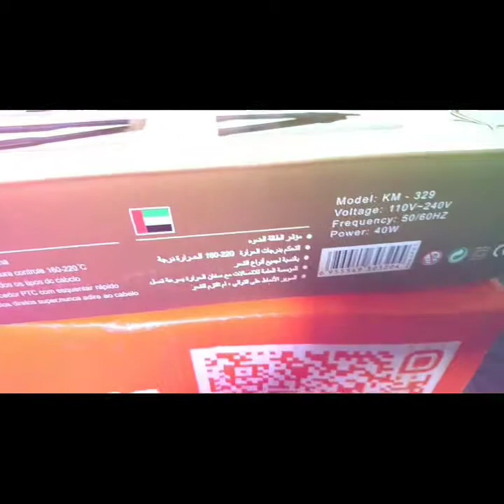Daraz online shopping | Kemei Hair straightener - unboxing - only RS:650 | (daraz.pk)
Kemei Hair straightener - unboxing -
Only RS:650
Model: Kemei km-329

Daraz.pk

Daraz.pk

Sweat pant

Daraz.pk | unboxing | sweet pant 3 strip charcoal | (trouser)

Aladdin and the Magic Lamp from The Arabian Nights ~ Bedtime Stories Folk Tales for Kids
Adapted from the original story of “Aladdin" from The Arabian Nights, also known as One Thousand and One Nights Folktales. Told with a Modern MeToo twist.

Once upon a time, a young man’s father died.  Aladdin, as that was the young man’s name, took his father’s place in running the family store with his mother.  One day, a stranger walked into the store.

“I am your uncle,” said the stranger to Aladdin.  “I have come to see you.”

“But my father never spoke of a brother,” said Aladdin.

Aladdin’s mother turned around. “My husband had no brother,” said she to the stranger, narrowing her eyes.

“I assure you it is true,” said the stranger. “Years ago your husband and I agreed that if something should happen to him, since I have been very fortunate in my life, I would help to bring the same good fortune to your family.”

The mother was interested.  “What do you have in mind?” she said.

“I know of a secret place that holds many riches,” said the stranger.  “I will take your son. With the wealth he will find there, you and he will be set for life.”

And so the mother agreed.  The old man and the boy traveled for days throughout the desert.  At last they came to a cave. “You must know that I learned a bit of magic in my life,” said the old man to Aladdin.  “Don’t be surprised by anything you might see.”

“I know of a secret place that holds many riches,” said the stranger.

They stepped inside the cave.  Pitch-black it was. The old man shook open his fist and a ball of light suddenly appeared, brightening the cave.  Under the light with one long finger, he drew the shape of a circle over the ground. He pulled from his pocket some red dust and threw it over the circle, and at the same time said some magic words.  The earth trembled a little before them. The floor of the cave cracked open, and the cracks grew wider and deeper. Then up from below the ground rose a giant white quartz crystal and it filled the circle.

“Do not be alarmed,” said the magician.  “Under this giant white crystal lies a treasure that is to be yours.”

He chanted a few magic words and the giant crystal rose up several feet in the air, moved to the side and landed.  Aladdin peered into the hole. He saw steps that led down to a dark hole.

“Under this giant white crystal lies a treasure that is to be yours."

 “Fear nothing,” said the magician to Aladdin. “But obey me. Go down, and at the foot of the steps, follow a long hall.  You will walk through a garden of fruit trees. You must touch nothing of them. Walk on till you come to a large flat stone and on the stone will be a lighted lamp.  Pour out the oil in the lamp and bring it to me. Now go!”

Aladdin slowly stepped down the stairs.  Through the garden of fruit trees and marvelous to behold, the trees held fruits that sparkled and shone. He could not help but reach out and touch one.  Then – too late – he remembered what his uncle had said. But nothing terrible happened. So he figured he might as well put the fine jewel-fruit in his vest pocket.  Then he plucked another and another jewel-fruit, till all his pockets were filled.

Aladdin came to the large flat stone, and on it was a lighted lamp, just as his uncle had said.  He poured out the oil and took it back to the opening of the cave.

Aladdin came to the large flat stone, and on it was a lighted lamp, just as his uncle had said.

Aladdin called out, “Here I am, Uncle!”

The magician called out in a great hurry, “Give me the lamp!”

“Just as soon as I’m up,” said Aladdin, wondering why the magician seemed in such a hurry.

“No, give me the lamp NOW!” cried the old man, reaching down his hand.  For you see, the only way the lamp could come out of the cave was as a gift, from one person to another.  The magician knew this, and he wanted to get the lamp from the boy as soon as he could, and then kill him.  Aladdin felt a chill in the air. Something was wrong. Somehow he knew he must not give up that lamp.

“Let me up first," said Aladdin.  "Then will I give you the lamp.”

Aladdin felt a chill in the air.  Something was wrong.

The magician was furious. He fell into a rage and barked out more magical words.  The giant white quartz crystal rose up, hovered over the hole and landed. All went dark below. Aladdin was trapped!

For two days, Aladdin despaired.  “Why didn’t I just hand over this old lamp?